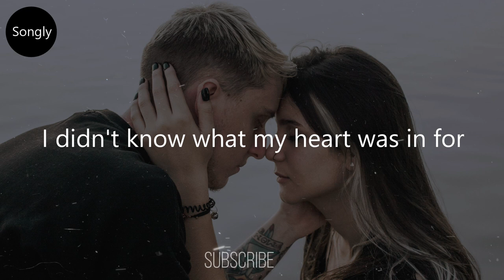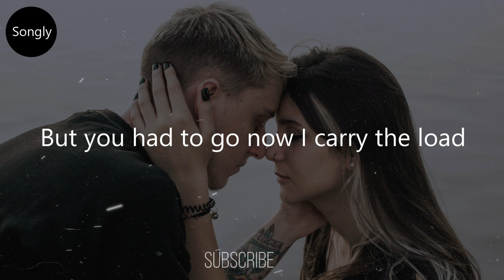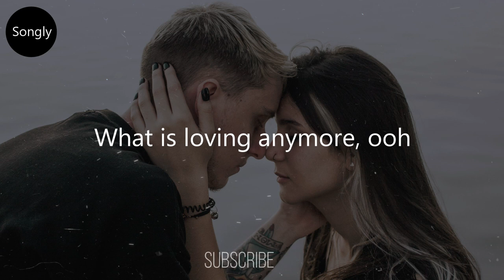Fiona Harte - What Is Loving Anymore (lyrics)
Lyrics video for  "What Is Loving Anymore" by Fiona Harte
Ryan O'Shaughnessy & Fiona Harte Lyrics
"What Is Loving Anymore"

I didn't know what my heart was in for
Til' you stepped into the room
I didn't show, but I wanted it to know
Everything I could about you

See, I was thought that dreams were made to be believed in
So I put every single dream in you
But you set the bar so high above the sky
And you nail it to the floor
Cos for some odd reason I'm done believing in this one thing I adored

You came to me like a bird to the breeze
And we floated together for a while
But you had to go now I carry the load
Took off in the wind with my smile

See I was told that dreams were made to be believed in
What is loving anymore, ooh